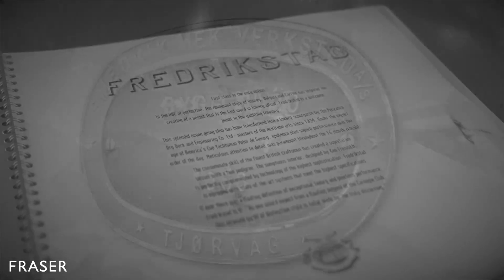FREDRIKSTAD | 23M/75’ SMEDVIK MEK 1968 Yacht for sale – Yacht Tour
FREDRIKSTAD was commissioned and paid as a lifeboat in 1968.

In 1996 she was purchased by Peter de Savary of America's Cup fame, who stripped the boat to bare frames for a major restoration and refit that transformed FREDRIKSTAD into the magnificent yacht it is today.
She underwent numerous refinements: at Pendennis in 2006, at Spanopoulosin 2012, at Cantieri Navali di La Spezia in 2021.

She offers generous outside areas, and can comfortably accomodate 8 guests on board.

She is the perfect choice for an owner looking for a piece of history.

Built/ Refit: 1968/2001
Builder: Smedvik Mek
Length: 23M/75’
Beam: 6.00M/19'09"
Draft: 3.60M/11'11"
Gross Tonnage: 99
Hull: Steel
Cruising/Max speed: 11/12Knots
Classification: Member of IACS
Staterooms: 3
Guests: 8
Crew: 3